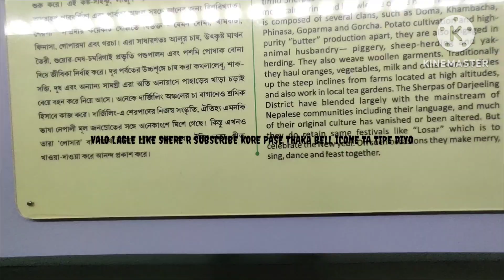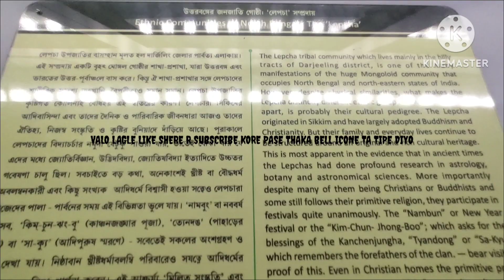3D picture ICONIC🤳 ?@TechnicalGuruji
3D picture khub sundor art🤗🤗‎@TechnicalGuruji  ‎@TotalGaming093#subscribetomychannel